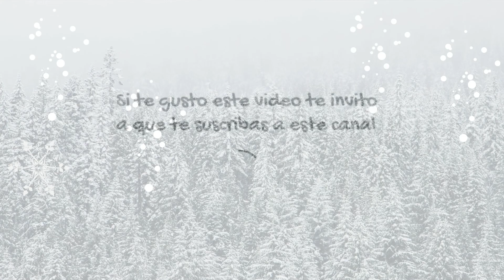Maquillaje Rojo | Estilo Samurai | Maquillaje Para Navidad | De Noche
En este maquillaje rojo que puede ser perfecto maquillaje navideño ; es un maquillaje sencillo pero de gran impacto, para luzcas bella .

Productos usados:

Corrector: Wet n wild : Photofocus
Brocha
Paleta de sombras: Morphe X James Charles
Brochas de difuminar: Docolor: 08 ,
Corrector para el corte: LA GIRL: Pro.concealer : tono: porcelana
Brocha de corte: morphe M508
Matte lipstick: Wet n wild : tono: 930B Missy and fierce
Delineadores blancos: Nyx Profesional makeup
Polvo translucido
Esponja: wet n wild
Paletta de contorno: Elf cosmetic
Bronceador: Milani . tono:  soleil
Iluminador: Anastasia Beverly Hills : Glow Kit sun dipper
Mascara de pestañas: Maybelline: Lash Sensational
Brocha para iluminador: Urban decay : Shapeshifter F113
Sellador de maquillaje: urban decay De-slick